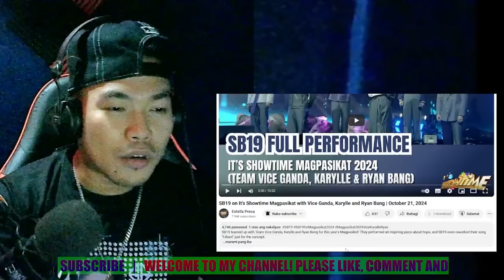GRABE YUN | SB19 on It’s Showtime Magpasikat with Vice Ganda, Karylle and Ryan Bang | REACTION VIDEO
video edited | DOGGZ G
Video Credited:
G Cash
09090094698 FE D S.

I know I don't own the song I used to give a reaction, but I changed the whole video by giving a reaction to it, and edited the whole video with my editing software.

My YouTube content is a reaction video, and I pause the song I'm giving a reaction to after a while I give comments and reactions to what I watch.